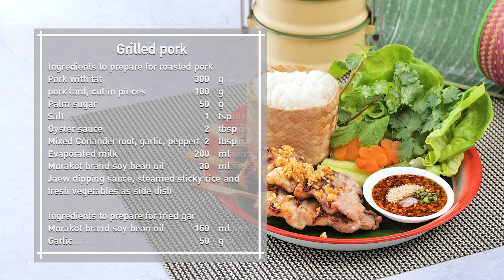เมนู หมูปิ้งโบราณ สูตรเด็ดอ.ยิ่งศักดิ์